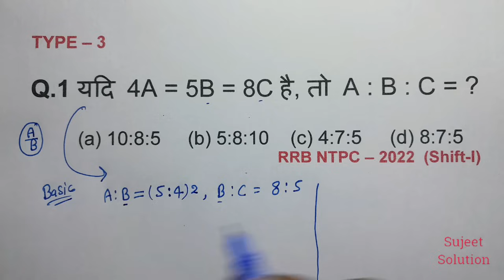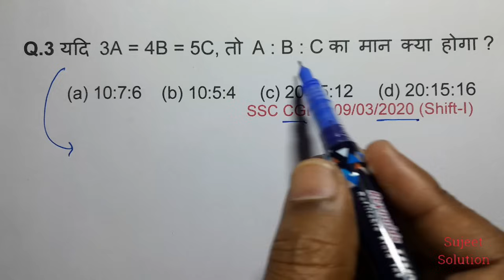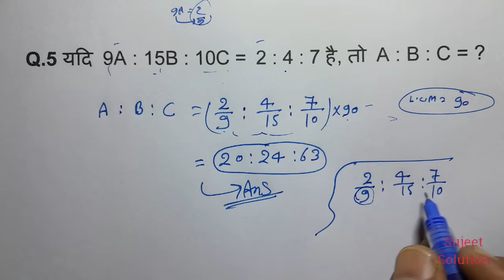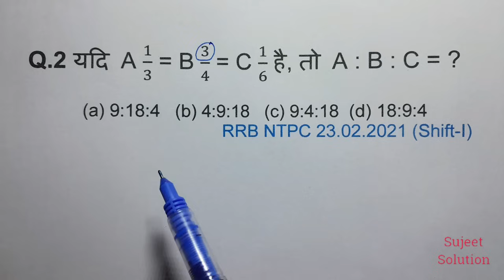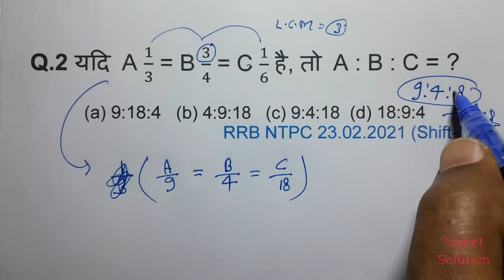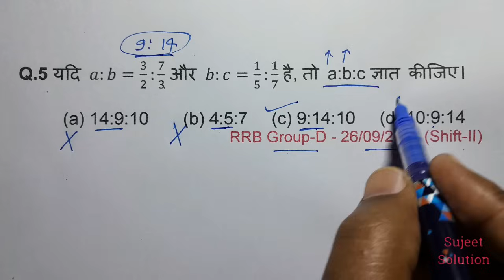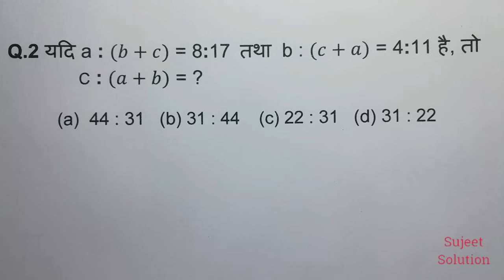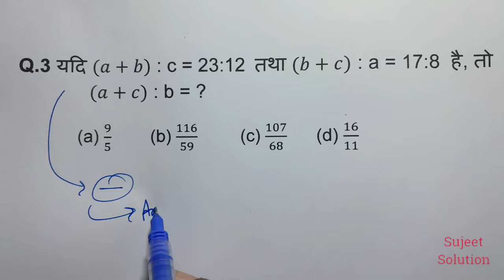Ratio & Proportion (अनुपात तथा समानुपात) Part 2 | Railway ALP, NTPC, Group D, SSC, Police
रेलवे Special Class - 2024